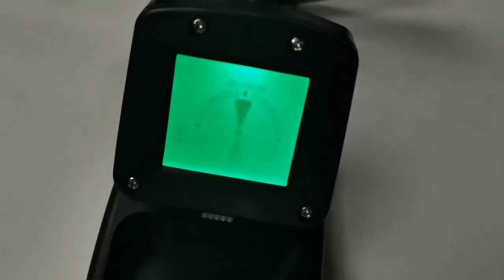detector de metalesE8391